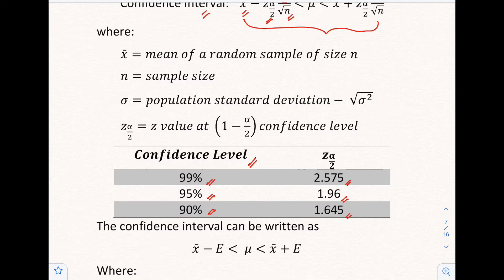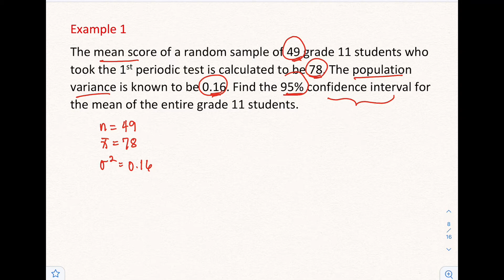Interval Estimate of Population Mean with Known Variance | Confidence Interval | Statistics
Interval Estimate of Population Mean with Known Variance | Confidence Interval

In statistics, a confidence interval (CI) is a type of estimate computed from the statistics of the observed data. This gives a range of values for an unknown parameter (for example, a population mean). The interval has an associated confidence level that gives the probability with which an estimated interval will contain the true value of the parameter. The confidence level is chosen by the investigator.